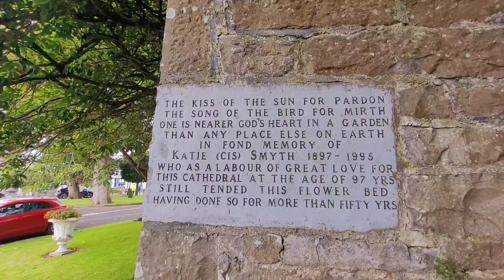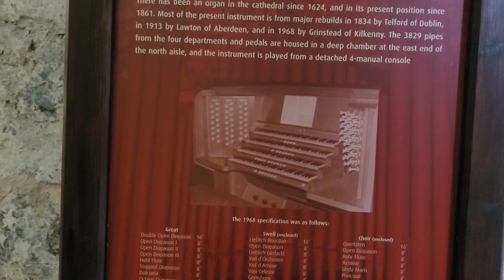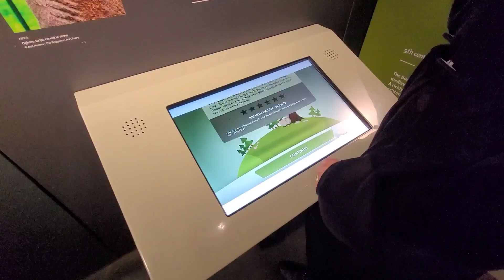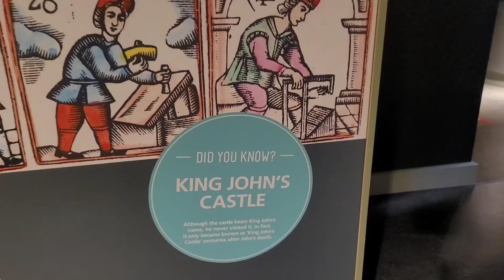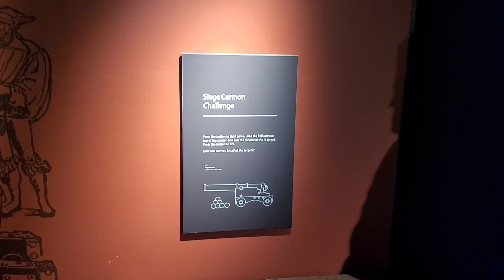Catedral St. Mary e Castelo do Rei John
Visitamos esses dois lugares incríveis, construídos na Idade Média, há mais de 800 anos, na região mais antiga de Limerick onde havia um assentamento viking.
Conheçam a St. Mary's Cathedral e o King John's Castle!

Wise (compra de moeda estrangeira):
Com o nosso link a sua primeira transferência de até R$ 3.000 é gratuita (sem taxas)!

00:00 Abertura
00:46 Catedral St. Mary
05:53 Castelo do Rei John
12:26 Encerramento
12:42 Cenas Extras